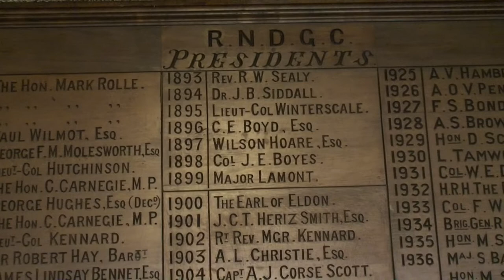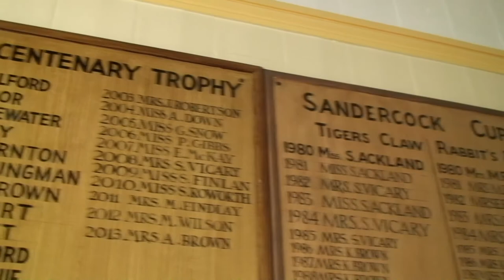Royal North Devon Golf Club - Celebrating 150 Years - North Devon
A short film by North Devon Moving Image celebrating 150 years of Royal North Devon Golf Club (RND).  RND Golf club in Westward Ho! North Devon is the oldest links golf club in England.  The club celebrates its 150th anniversary in 2014.

The film features interviews with up and coming amateur golfer Jimmy Mullen, RND club President Charles Churchill, members of the ladies section and Ross Daniel from the Pro shop who teaches the RND Juniors.

North Devon Moving Image CIC (NDMI) is a community film making organisation working with local people, groups and film makers to create, collect and share short documentary films about life in North Devon today.
Produced and directed by Amanda McCormack